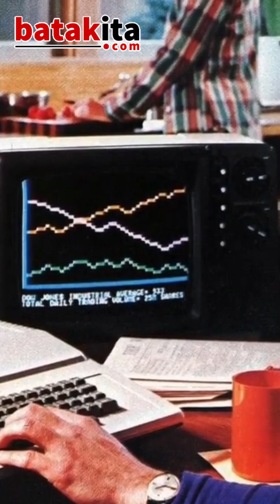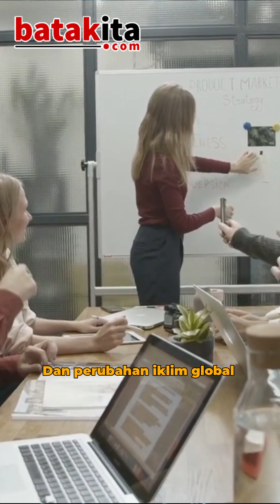5 GENERASI DI INDONESIA !! ADA GEN PEMIMPIN ? - BATAKITA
Beda generasi, beda pula cara ‘treatment-nya’. Mungkin itulah kalimat yang tepat untuk menghadapi seseorang dari generasi tertentu agar tetap klop dan enak ngobrolnya. Perbedaan zaman dan peristiwa yang terjadi di setiap generasi mempengaruhi seseorang dalam menjalani hidupnya. Oleh karena itu, hal tersebut secara tidak langsung dapat memberi pengaruh terhadap pembentukan karakter maupun cara pandang seseorang mengenai segala sesuatu.

Creator: MK